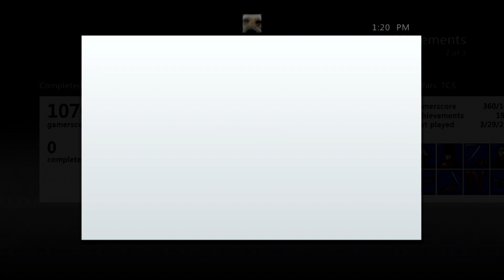Spiderman Shattered Dimensions Part 33 A Clean Up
A Last Call Episode